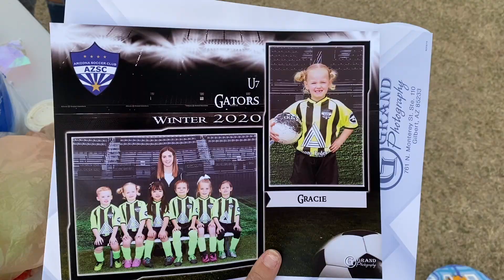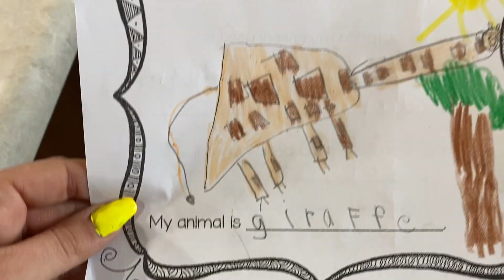attending catholic ASH Wednesday - vlog wk 93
action packed week! busted finger - softball - Ash Wednesday - end of soccer + more! shop clothing line